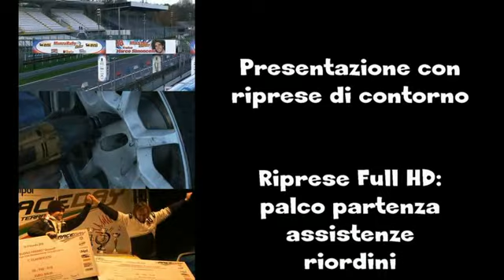Cameracar CRASH Rallyday 2 Laghi 2014 Martinoli-Bisetti Saxo N2 - PS 1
Rallyday 2 Laghi 2014
Gianfranco Martinoli-Gianni Bisetti
Citroen Saxo VTS N2
LucaVideo Cameracar